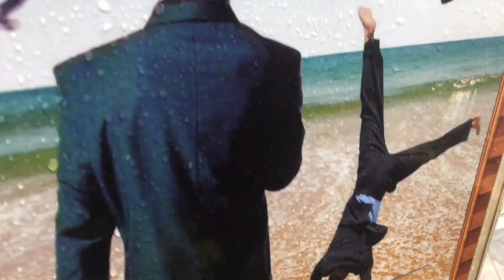MZTV 1034: We Are No Different, In Our Flesh, Than Unbelievers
We would like to think of ourselves as special—being believers and all. We ARE special—to God. But as far as having any sort of physical or even emotional (or even spiritual) edge on those known as "unbelievers," we would be in the same boat as they were it not for a super-dose of understanding given us by God. Yep; it comes down to information.